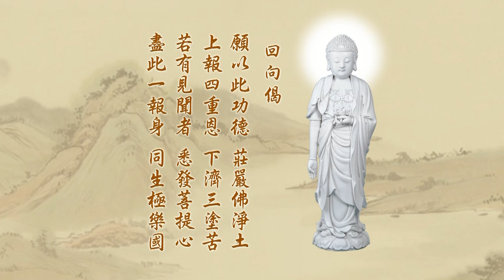003 成德法師主講 -新年新希望 - 談談對癸卬兔年的期許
明德學校講座主題：新年新希望 - 談談對癸卬兔年的期許
 20230121 講於澳洲 淨宗學院大講堂